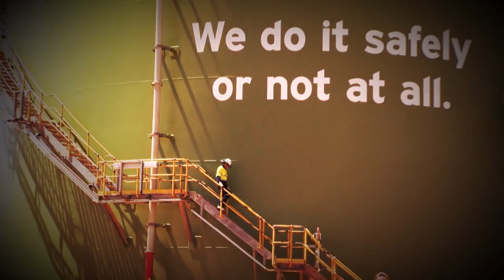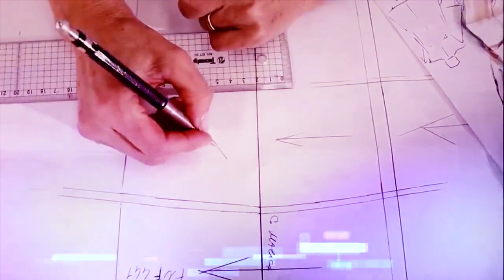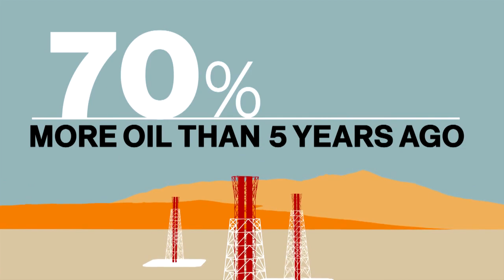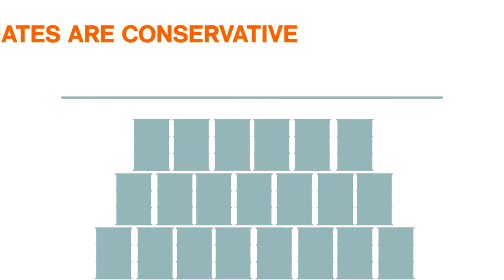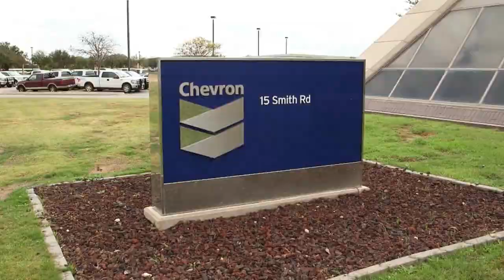chevron bloomberg tv digital 720p